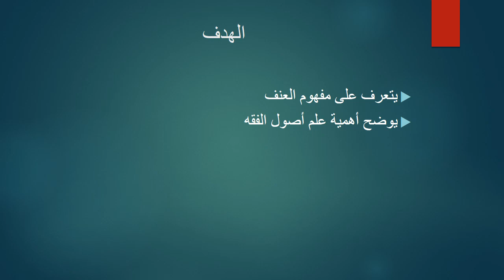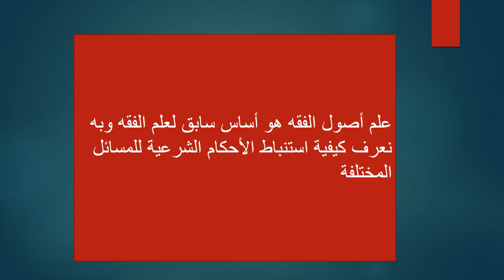الاسبوع الرابع التربية الإسلامية الصف العاشرـ المعلمة هيفاء السويطي